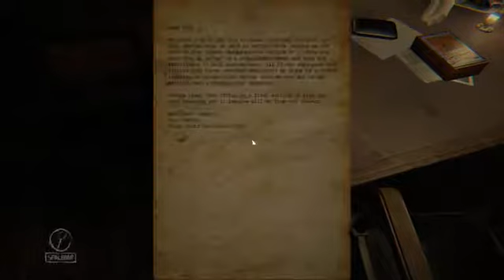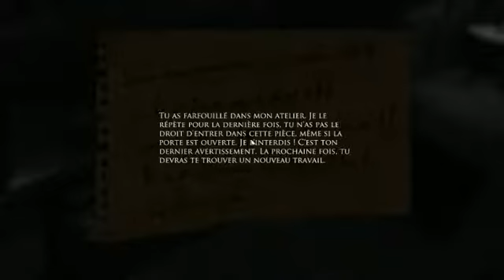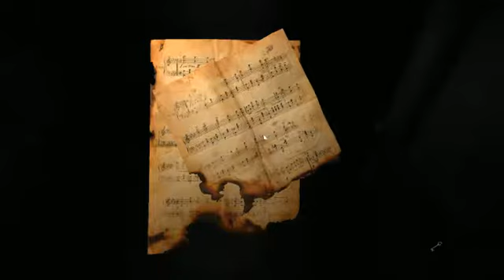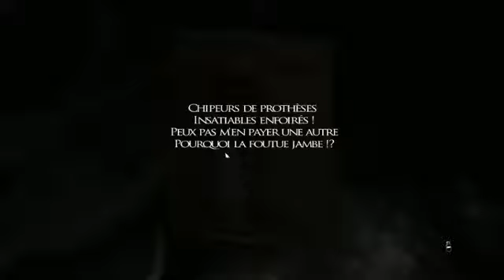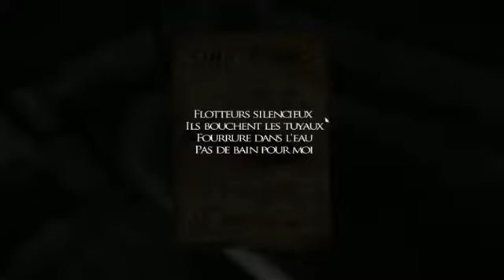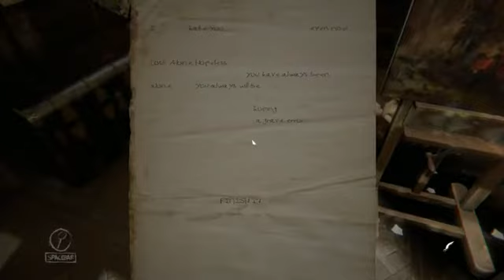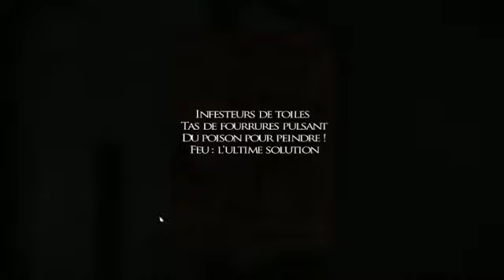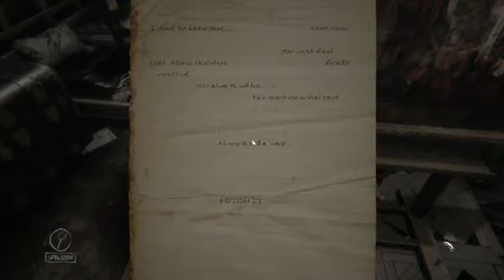Layers of Fear /Episode 1